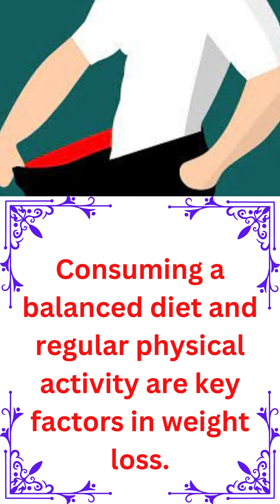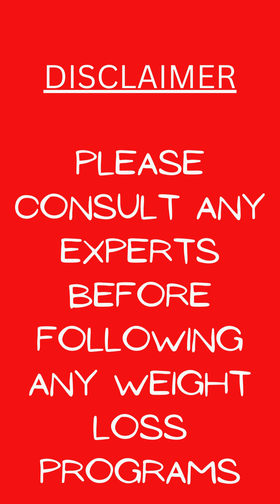Easy to follow Weight Loss tips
.These tips help you to reduce weight faster with other expert guided weight loss programs. Sustainable weight loss requires a long term lifestyle change, rather than a short term solution .